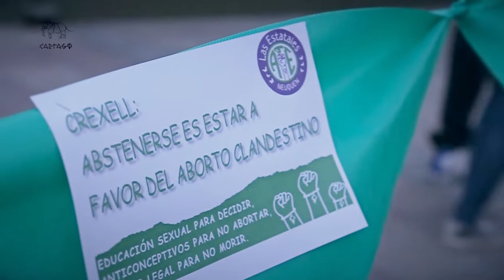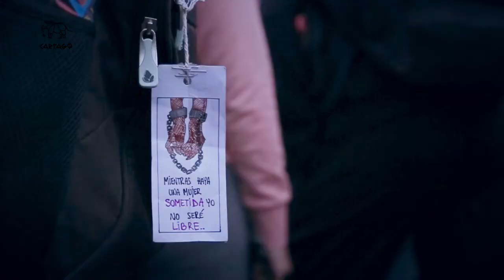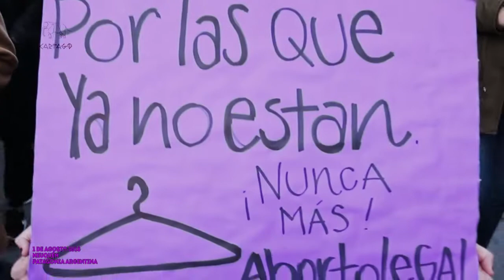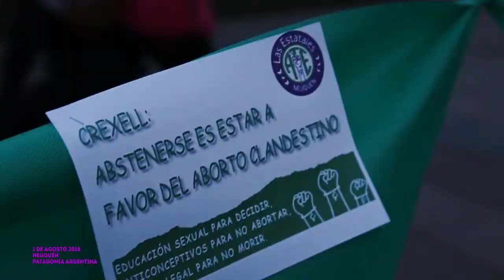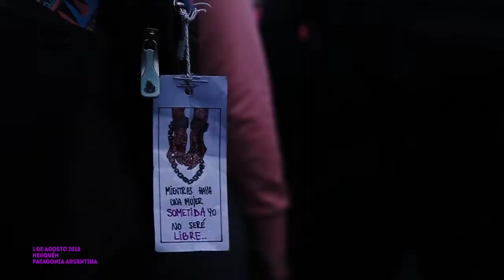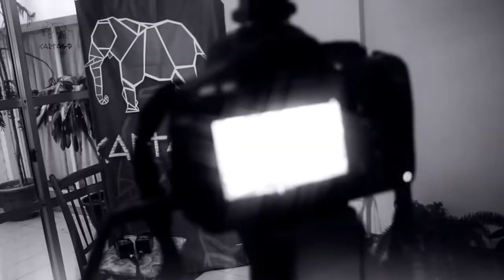Abrazadas en Amorosos Pañuelazos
Logramos abrir las puertas del Congreso para que se escuchen nuestras voces y argumentos y contagiar a nuestrxs representantes de una lucha que pertenece al movimiento de mujeres, lesbianas, travestis y trans y feminista; y eso es inédito e histórico. Porque disputamos, dialogando, la forma en que queremos que se hable sobre nosotrxs en las normas y las instituciones.

Hemos marcado una época y cambiado con nuestro paso, la política nacional. Logramos la despenalización social del aborto y más temprano que tarde alcanzaremos la Ley.

Educación sexual para decidir Anticonceptivos para no abortar Aborto legal para no morir Estamos haciendo historia Aborto legal, una deuda de la democracia.